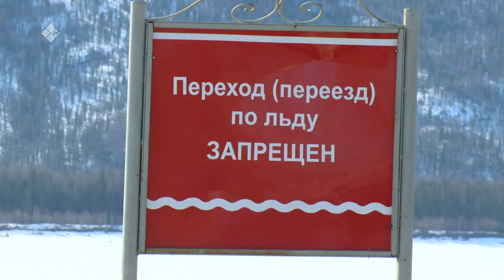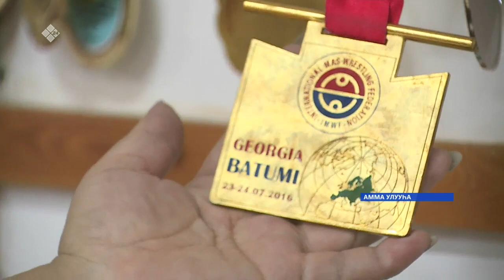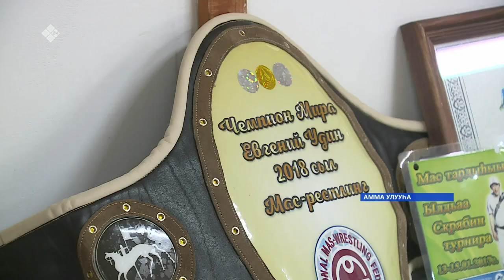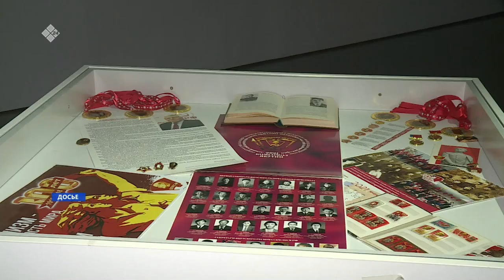«Саха сирэ» информационнай биэрии. Муус устар 21 күнэ 13:30ч